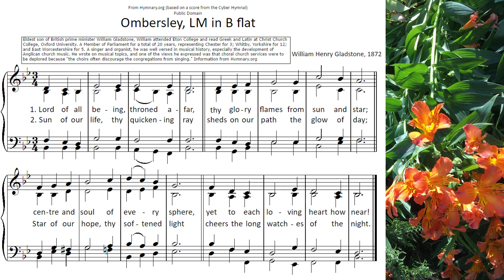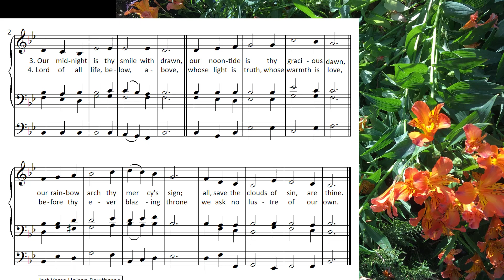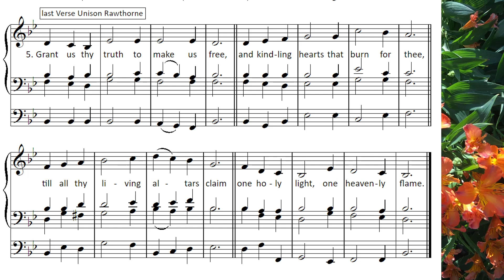Lord of all being (Ombersley in B flat) Organ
Service note for 02:08:2020:
R&S 69 Lord of all being, throned afar. This hymn sums up several of the themes from this morning. We touch on the glory and majesty of God, we sing about God bringing us the things we need, and the pain caused by the absence of God. And finally, we sing an invitation that God will fill our hearts and make them burn with faith, just as Jacob and Augustine's did.

About the Hymn:
The tune was written by the eldest son of the British prime-minister Gladstone.